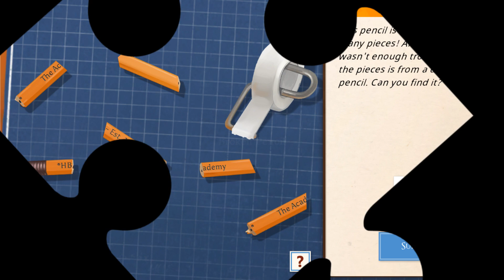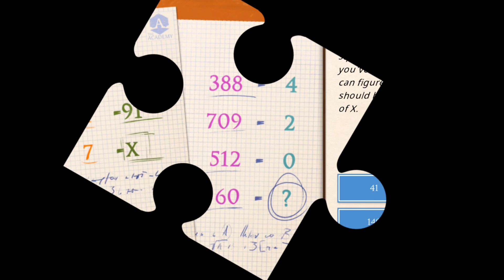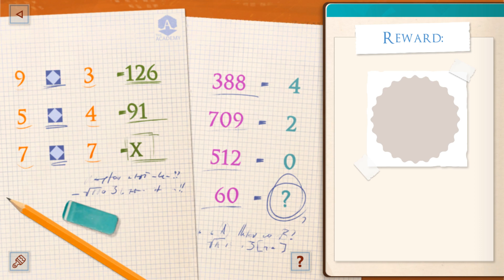The Academy: The First Riddle (EN) (iOS / Android) Gameplay Review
The Academy: The First Riddle by Snapbreak